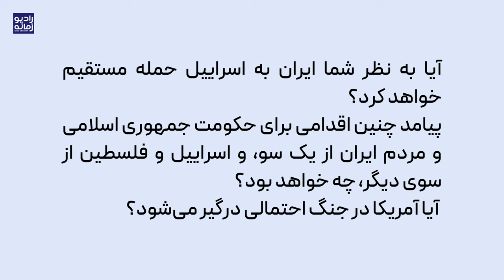پرسش زمانه از مراد فرهادپور: آیا ایران مستقیماً به اسرائیل حمله خواهد کرد؟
در ۴۸ ساعت گذشته خبرها در مورد احتمال انجام حمله متقابل ایران به اسرائیل بیشتر شده است. «زمانه» به همین خاطر از مراد فرهادپور، نویسنده و مترجم، پرسید: آیا به نظر شما ایران به اسراییل حمله مستقیم خواهد کرد؟ پیامد چنین اقدامی برای حکومت جمهوری اسلامی و مردم ایران از یک سو، و اسراییل و فلسطین از سوی دیگر، چه خواهد بود؟ آیا آمریکا در جنگ احتمالی درگیر می‌شود؟